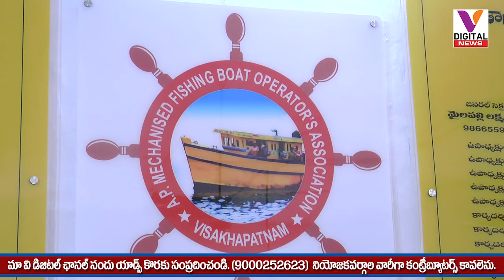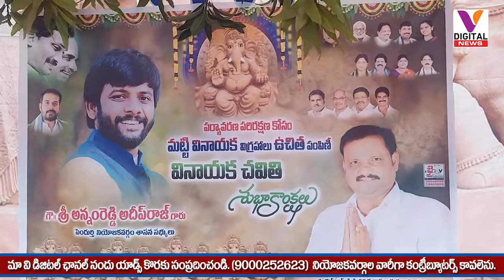V DIGITAL NEWS 30 08 2022